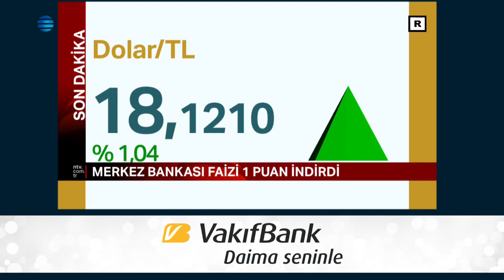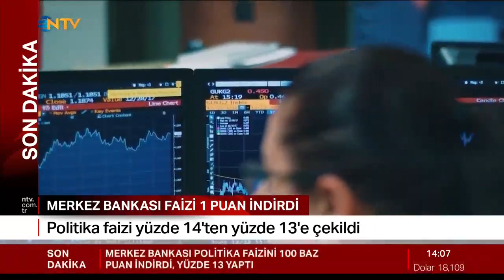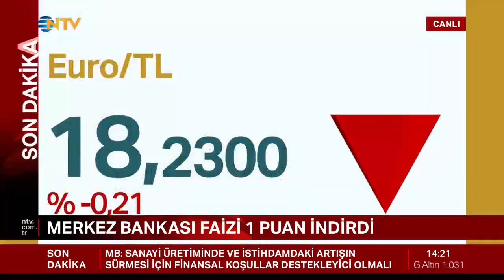Melda Yücel ; NTV Finans Cafe 18.08.2022